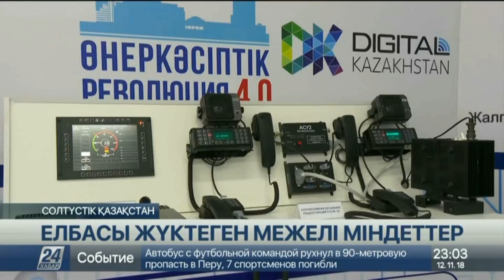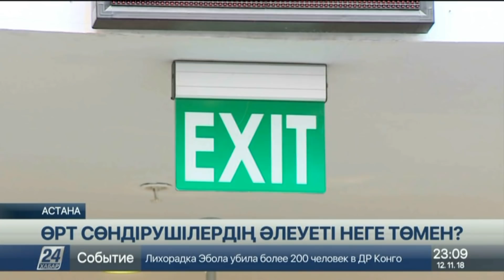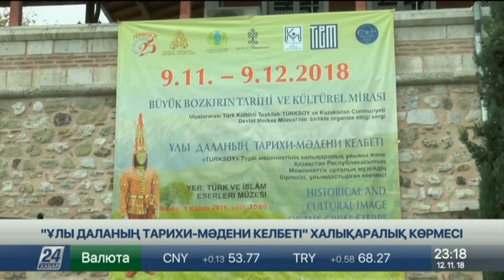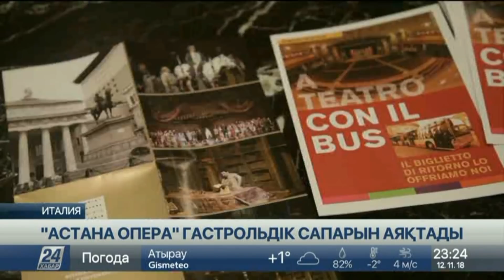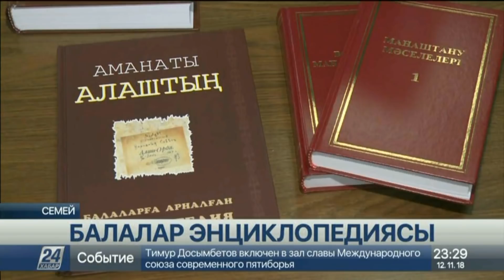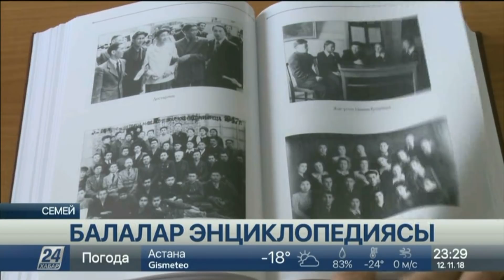12 қараша 2018 жыл - 23.00 жаңалықтар топтамасы